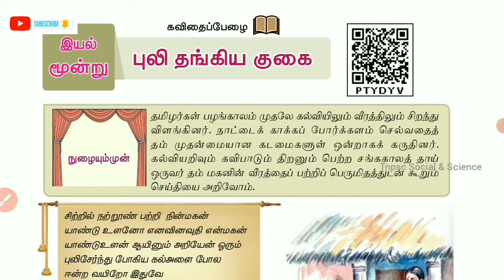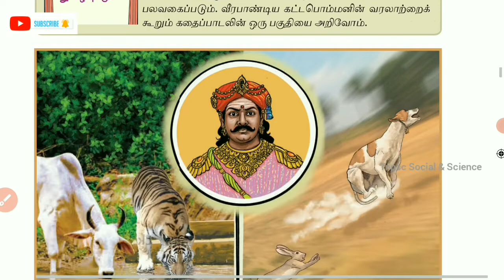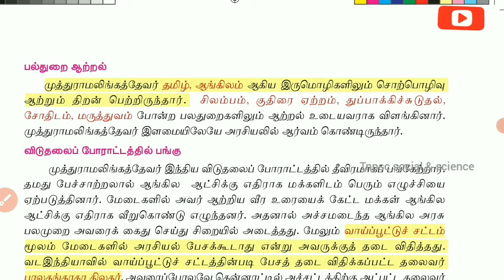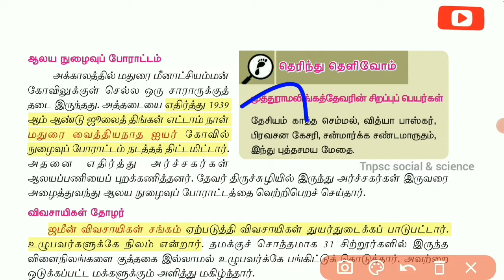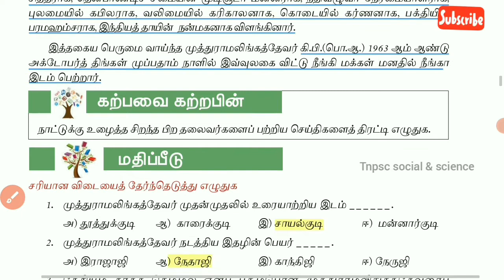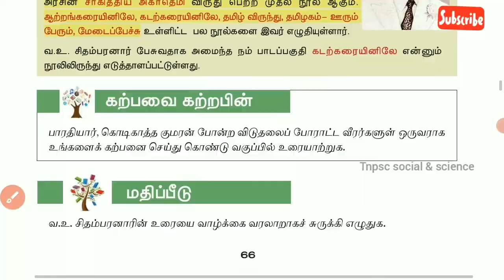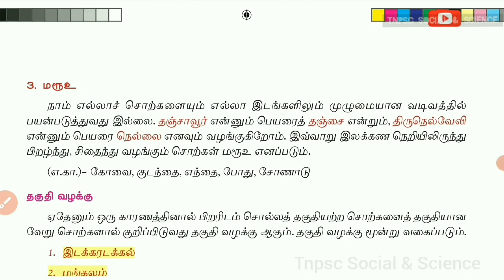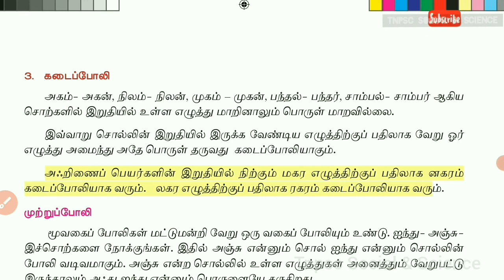7th tamil newbook 1st term lesson 3 | செய்யுள் பகுதி | உரைநடை | இலக்கணம் | tnpsc syllabus 2021